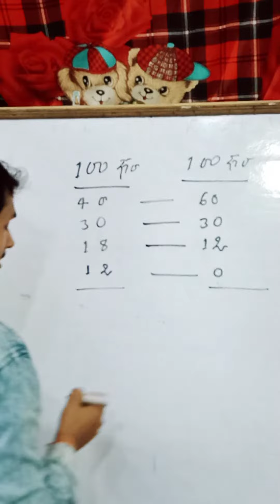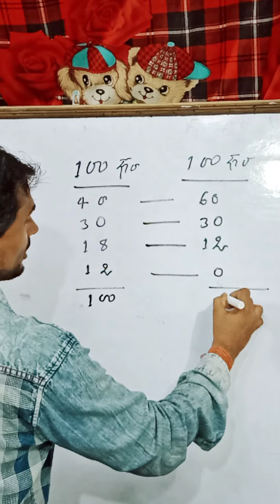July 1, 2021(3)